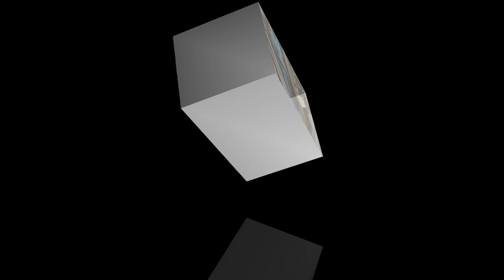বর্তমানে ভাইরাল আধুনিক ডিজাইনের সেরা ৩০টি কাঠের খাটের ডিজাইন || Most attractive 30 wooden bed design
মাত্র ৫ হাজার টাকা দিলেই খাট পৌঁছে যাবে | সেগুন কাঠের ফার্নিচার | Khat Furniture price in bangladesh
ফ্যাক্টরি থেকে ফার্নিচার কিনুন।। wholesale price furniture, cheap price market SM Furniture